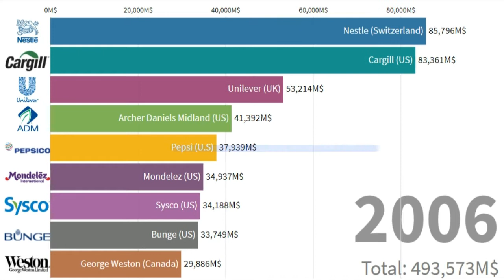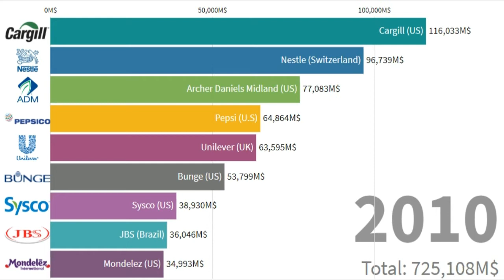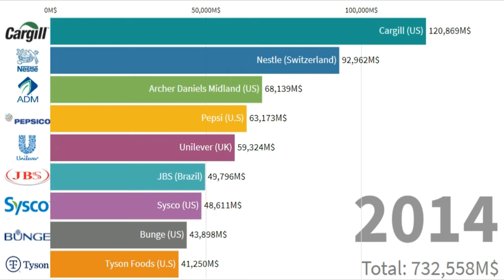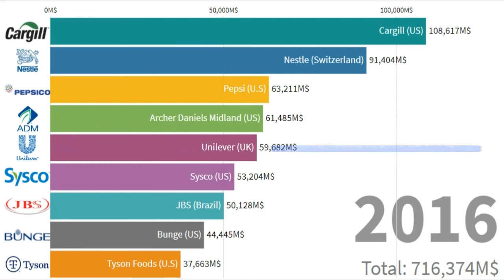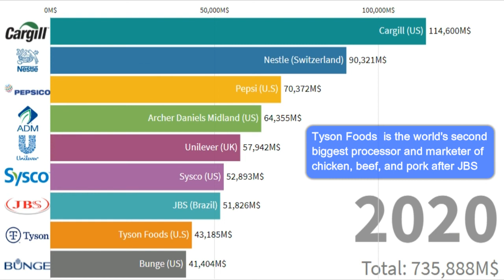Largest Food-Processing Companies In The World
Hello guys,
This is a video about the Largest Food-Processing Companies In The World -By Revenue out there from the Dawn of Food-Processing Companies till 2021. Enjoy!!!